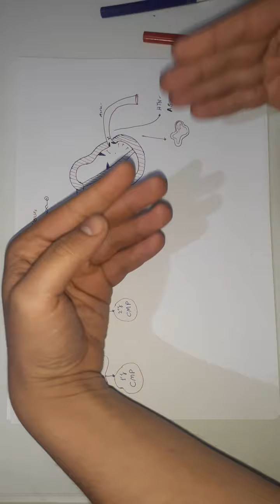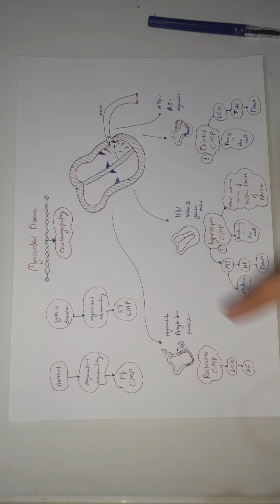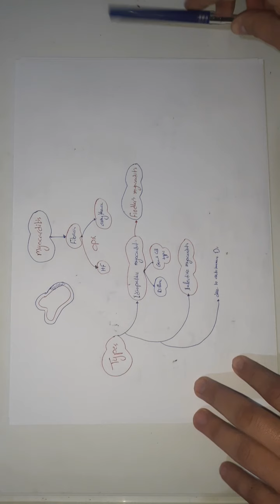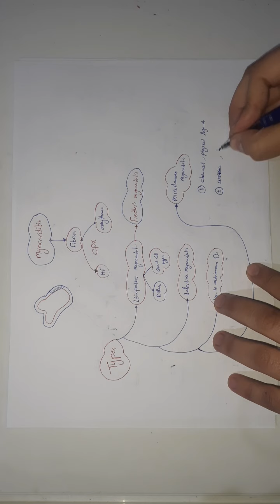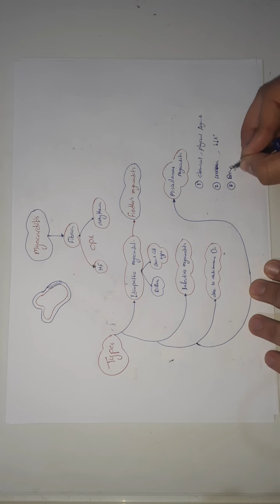CVS - Myocardial Diseases